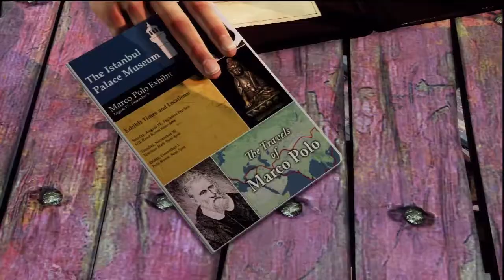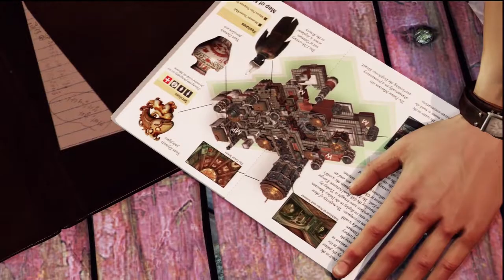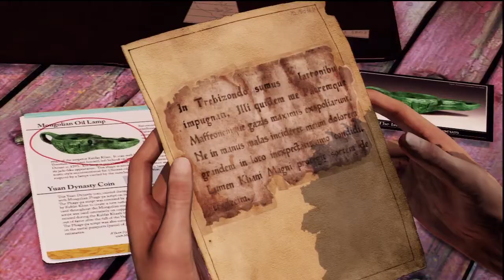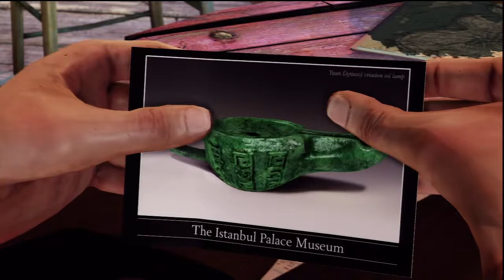Uncharted 2 Opening scene HD720P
Uncharted 2 1st gameplay